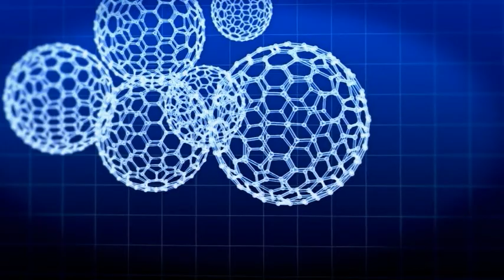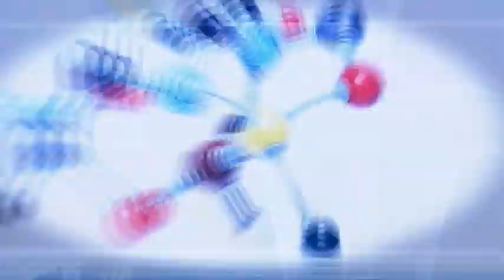ST Medicina beli mantil za 14-07-12.mpg